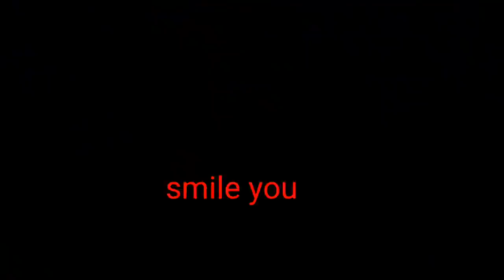احسن مقلب جاوب تربح في شوارع المغرب